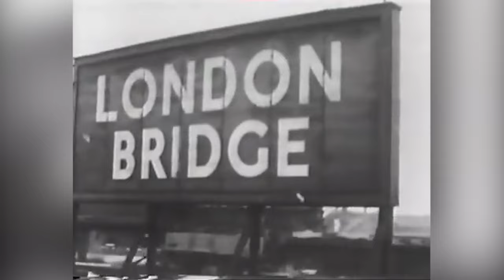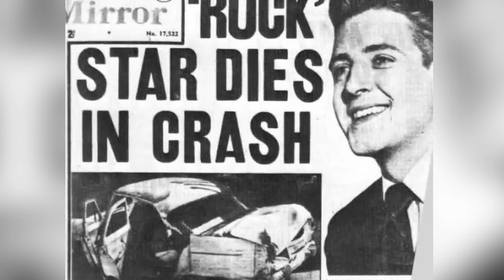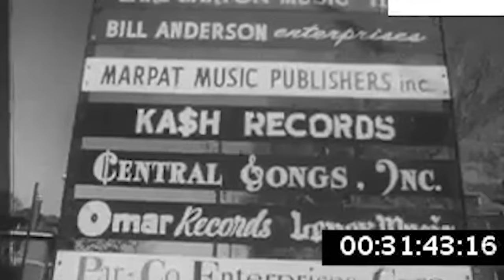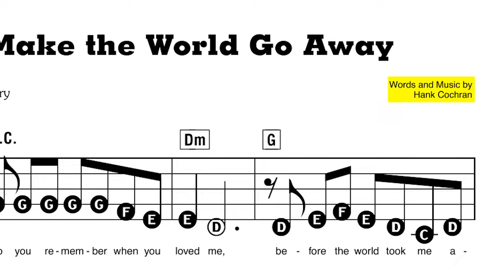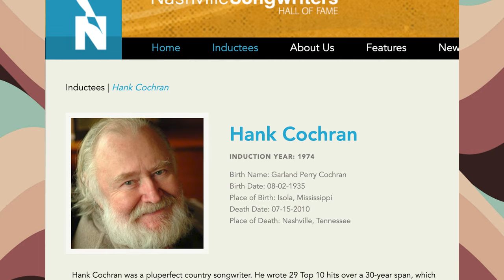The Real Reason HANK COCHRAN Quit Music (Country's MVP )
Today, we’re looking at the secret history of Hank Cochran, the music industry’s most well-kept secret. What shocking musicians did Hank secretly make famous? What legendary songs did he secretly write? Was Hank manipulated by the music industry?